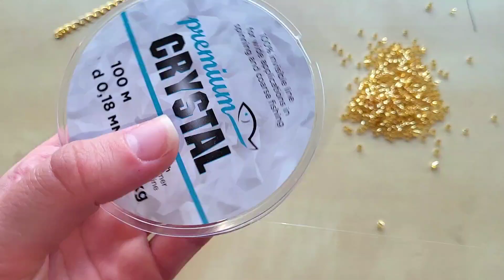БИСЕРОПЛЕТЕНИЕ ❤️ КРАСИВОГО БРАСЛЕТА ИЗ БИСЕРА / BEAD & BEAD BRACELET TUTORIAL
В этом простом видео уроке мы с вами научимся как сделать браслет из бисера и бусин своими руками! Сплетем браслет своими руками!

Рондели Бисер MIYUKI Цепочка с карабином Застежка Тибетская Биконусы Жемчужные Бусины леска Швензы